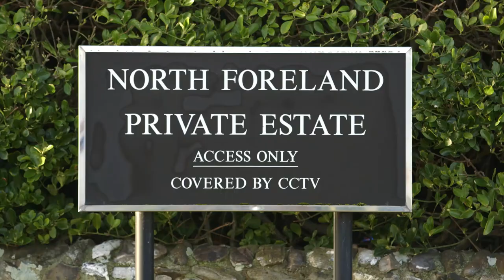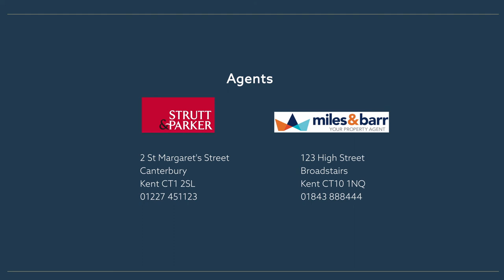North Foreland Estate, Broadstairs